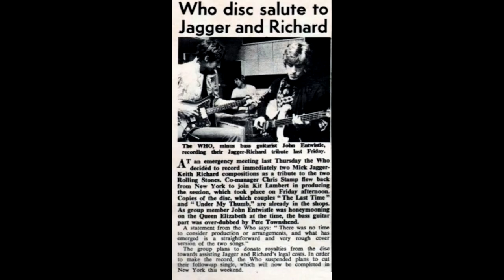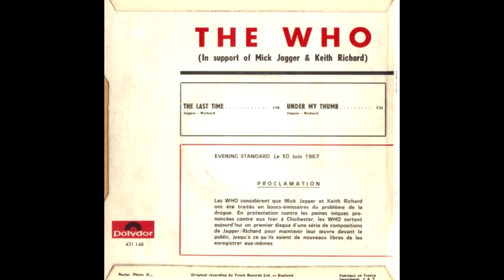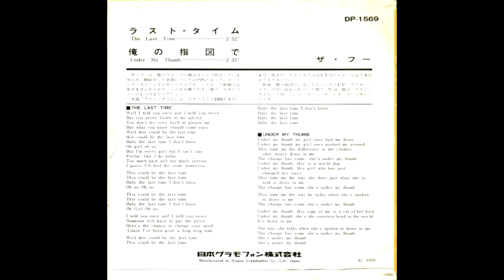The Who - Under My Thumb (stereo)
Promoted and classed as a double A-side with 'The Last Time', released on 3rd June 1967 in Europe and Japan in protest at the sentences handed down to Mick Jagger and Keith Richards for drug possession. It was supposed to be the first of a series of Jagger-Richards compositions until their release, but they were released before the single was even released.
Pete Townshend probably plays bass although Roger Daltrey can be seen with a bass on one of the covers. The single was recorded in 24 hours and John Entwistle was on his honeymoon.

I mixed the mono single version (with the 'Brian Jones' riff) with the stereo version from The Who Sell Out Super Deluxe edition (Take 3). A speed adjustment was needed to synchronize the tracks.
I fixed the phase shift problem of the first version and improved the stereo.